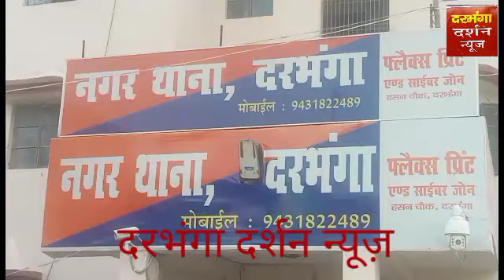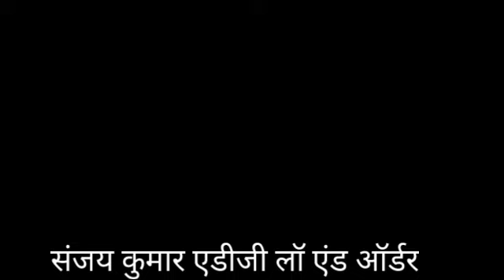दरभंगा एडीजी लॉ एंड ऑर्डर संजय कुमार पहुंचे दरभंगा नगर थाना का किया निरीक्षण